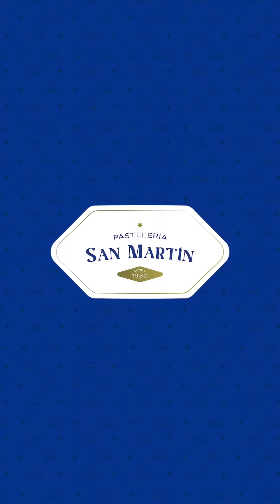Fiestas patrias del Perú en la pastelería San Martín de Lima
¡Hola! En estas Fiestas Patrias estuve en la pastelería San Martín, ubicada en la gran plaza San Martín en el Centro Histórico de Lima. Allí disfruté de un exquisito café y del delicioso turrón que preparan desde hace años con una receta tradicional.

Y de paso fue un buen momento para hablarles un poco más de aquello que tanto nos apasiona: la historia. Y ya saben cuando visiten el centro de Lima pasen por la clásica pastelería San Martín a probar sus delicias.

¿Estás visitando Lima (o el Perú) y deseas un tour y/o experiencias culturales? Contáctame soy un guía de turismo oficial experto en arte e historia ▷▷▷